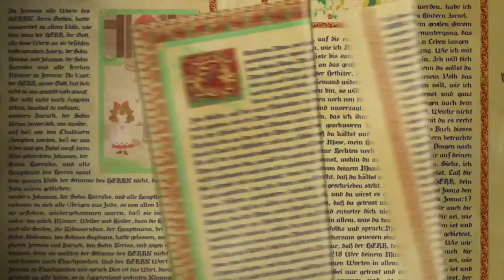A Quest to Become Rich!! || Little Goody Two Shoes || Stream #01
Hello everyone today we'll be streaming Little Goody Two Shoes. I'm going to be honest with you I actually played the game a little bit because I was planning on making a video series on it but now that I'm starting to stream I decided that I'm going to make it into a streaming series so it's less work for me and I am able to do it a quite a lot more often and you guys at home won't have to wait as long. with that all being said let's jump into a stream and have some fun!!
00:00:00 Stream Starting
00:05:23 Game Play
00:31:58 Bathroom break
00:40:50 Game Play
02:29:37 Outro